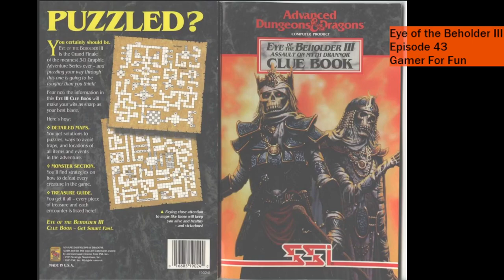Eye of the Beholder III - ep43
After a quick peek at the cluebook, I get past a tough spot.  The rest of this episode just rushes by at breakneck speed to the showdown with a Dark God.
The epic conclusion to the entire Legend Series happened so fast I was not even prepared.  Wow, what a series.  I thank you all.

Gamer For Fun is back once again to take on the SSI AD&D adventure game, Eye of the Beholder III: Assault on Myth Drannor. Published in 1993, based on the 2nd Edition AD&D rules, this game was a graphical dungeon crawl. Kidnapped once again and teleported to a ruined city. Will our Heroes of Waterdeep survive the horrors of the legendary Myth Drannor?